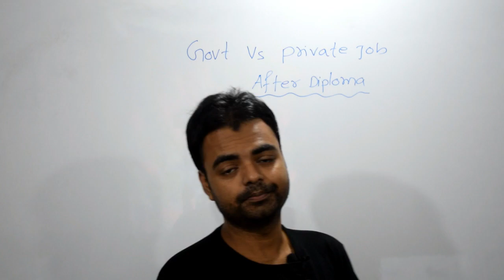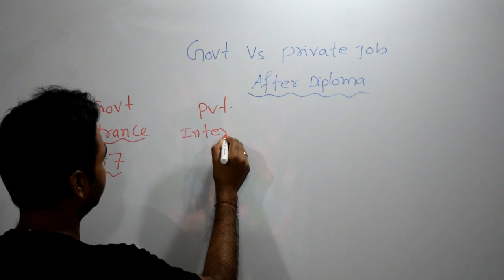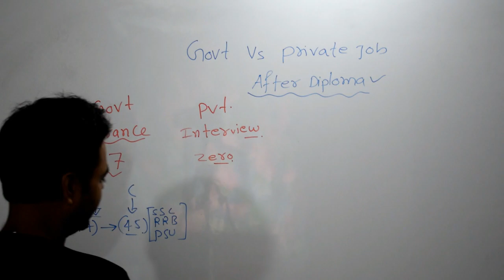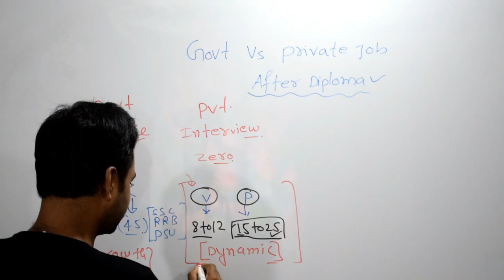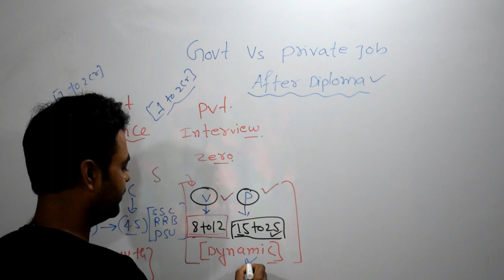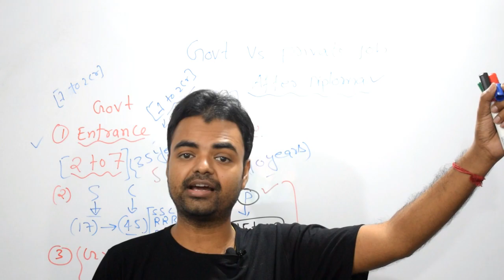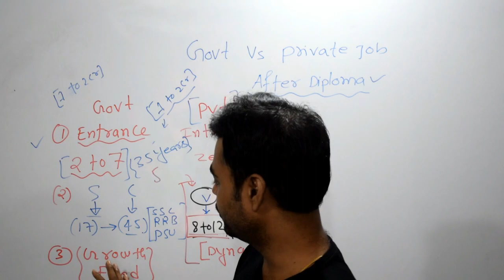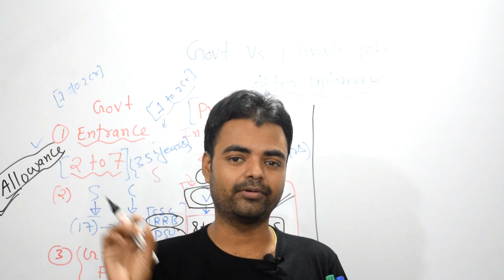Govt Jobs Vs Private Jobs After Diploma in India, Selection Process, Salary, Increment, Perks